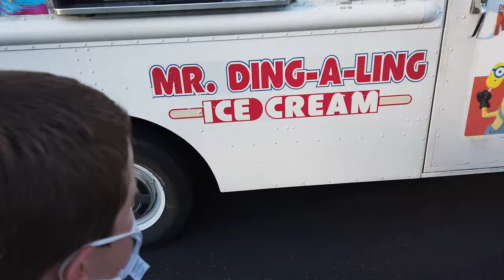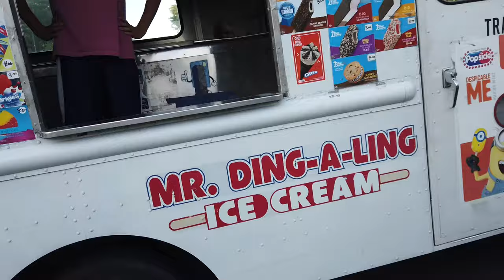Mr Ding A Ling @Sam's Birthday